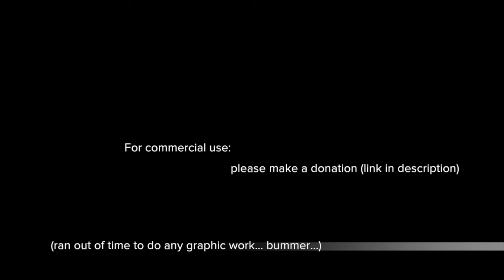Zombie Walk: free music for Halloween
and press the "Share the freedom" button to make a PayPal contribution.

Everyone else, this is free to use in your projects (please give credit if possible.)

[Right click and Save As to download... ]